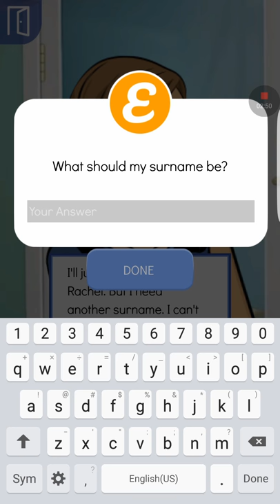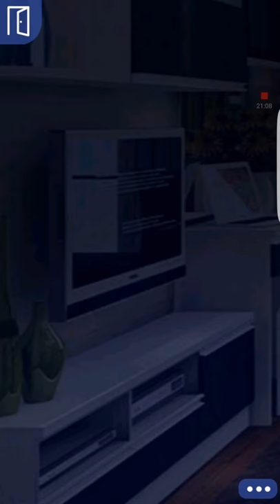Femme Fatal: Assassin Female episode 3